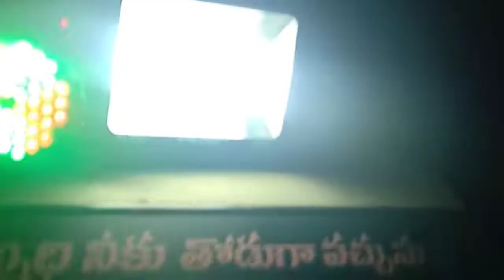Merry Christmas#Happy Christmas with#Varudhini vlogs#Vijayanagaram lo Christmas celebrations💖💖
Hi friends elaa unnaru meeranthaa nenu chalaa super gaa unnanu friends meekandariki nenu ee viedeo lo merry Christmas happy Christmas vedukalu vijayanagaram Kota lo jarigai avi meetho Share chestunnanu so friends meeru kuda chusi njoy cheyandi 🙋🙋 friends and alage varudhini vlogs ni subcribe cheyandi mariyu friends and family tho kuda share cheyandi ♥️♥️♥️♥️♥️♥️♥️♥️♥️♥️♥️♥️♥️♥️♥️♥️ thanks for watching my videos 🙏🙏🙏🙏❤️❤️❤️❤️❤️❤️❤️❤️❤️❤️❤️❤️❤️❤️❤️❤️